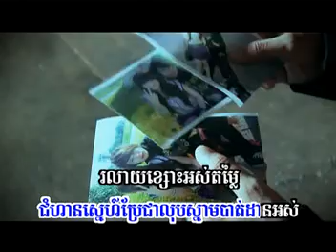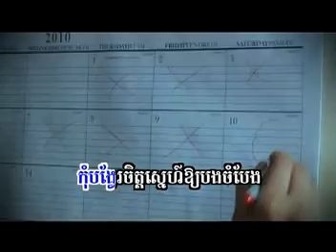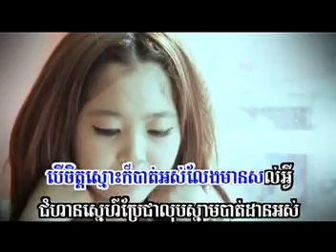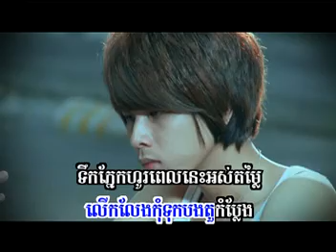Veasna SD VCD vol.93.7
New song 08/2010 -ទឹកភ្នែកមានន័យសម្រាប់អ្នកខូចចិត្ត (វាសនា;)